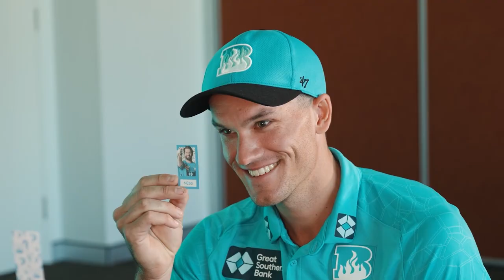"The Captain has made a GRAVE ERROR" | Marnus Labuschagne Vs Baze | Guess Heat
Marnus Labuschagne Vs James Bazley test their knowledge of the Brisbane Heat squads in Guess Heat 🤣